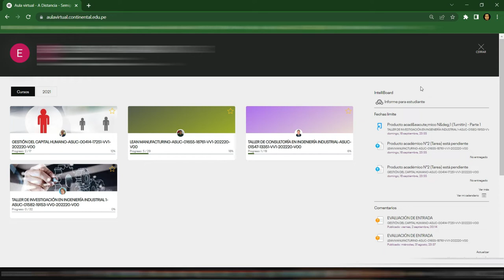Visualización de cursos en el aula virtual